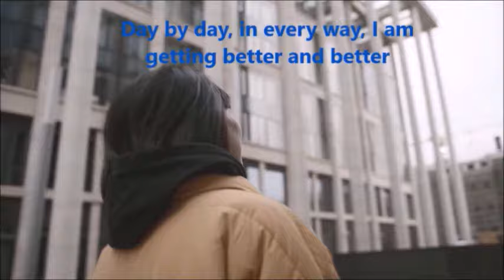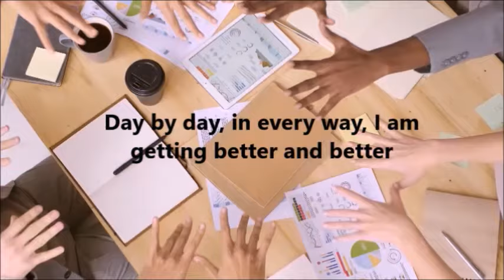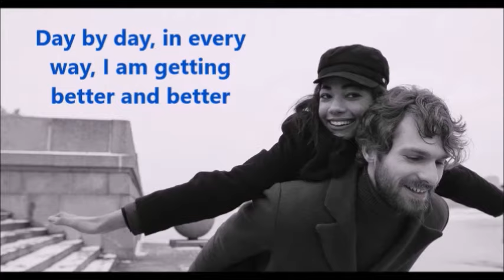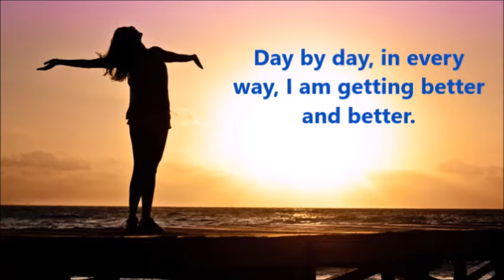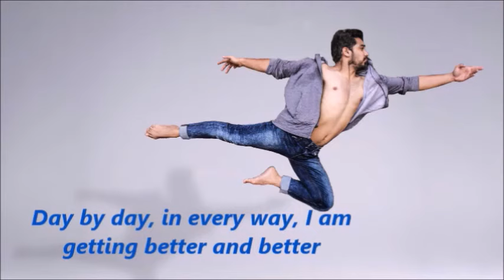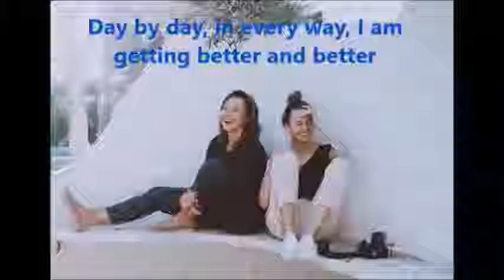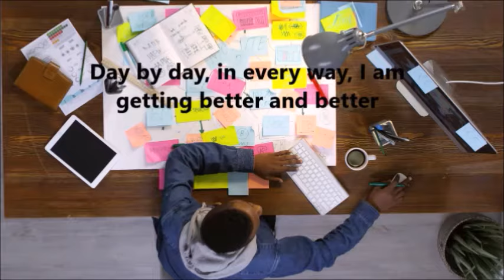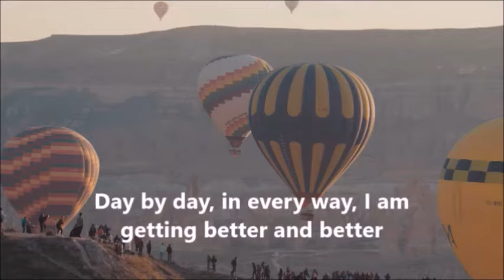Li W TV 177 Day by Day Better and Better Positive Affirmations with Edd Schultz (Extended Version)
Put on your headphones and close your eyes or keep them open to be audibly and visually motivated by these positive affirmations. Repeat them aloud. This special extended version gives you a full 15 minutes of positivity. Go for it!

I am a successful, healthy, and positive person.
Day by day, in every way, I am getting better and better.
I accomplish what I set out to do.
I set goals for myself and I keep them.
I take good care of myself, physically, mentally, and spiritually.
I have energy and good health.
I am intelligent and thoughtful.x I am kind and considerate of others.
I am sensitive to other people's feelings.
I am a good citizen.
I care about others in my family.
I care about others in my community.
I care about the world in which I live.
Day by day, in every way,
I am getting better and better.
I am careful in whatever work I do.
I enjoy having fun and having a good time.
I enjoy helping others.
I enjoy sharing my knowledge with others.

Have a wonderful day... and a wonderful life!

Onward / Brendan Moeller
Lost in Dreams / divine